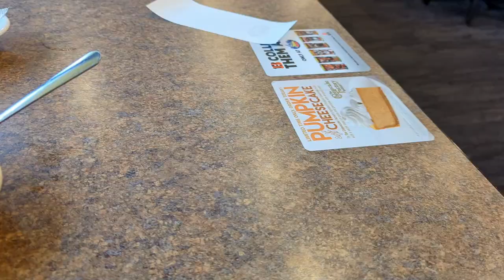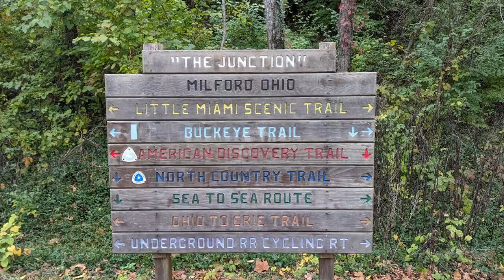Cinci Skyline | OTET 2 | Cycle Touring | Keppel's Vlog 22 | Cincinnati, OH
Day 1 on the Ohio-to-Erie Trail - and I learn to always check the bus schedule! Plus, the sights and history of Cincinnati, OH - a great way to begin an epic ride.

Miles 0-16 (+16 bonus miles)
(Cincinnati - Milford)

Relive.cc is a great place to check out details of the ride, including elevation and an interactive map.

Chapters:
00:00 - Introduction
01:19 - Missed the Bus
05:41 - Ceremonial Beginning
09:23 - Making Plans
11:34 - Outro

Recording gear used:
Sony ZV-E10 w/ SEL18135 lens
Ulanzi AM-18 U-Mic

"Dark Horse" by Tigerblood Jewel
"Skyburst" by Reynard Seidel
"Try Your Hand" by Auxjack
"Sweeping Grounds" by Major Tweaks